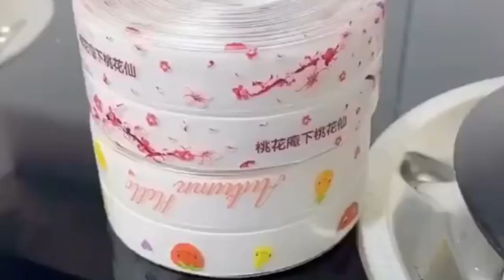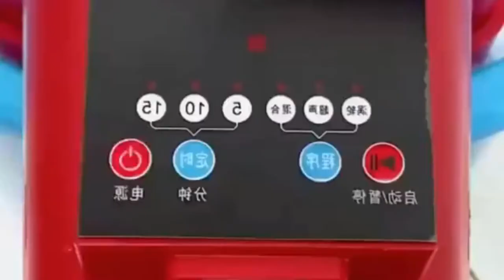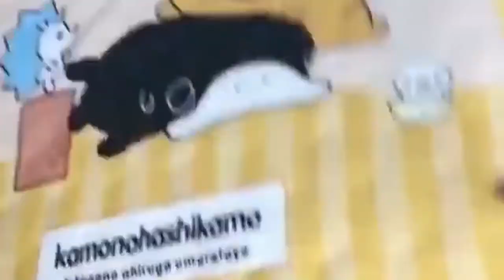افكار حديثة للمنزل ادوات منزلية رائعة🔥شاهد ولن تندم🏠Fantastic household gadgets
📌 treasures aziz📢📢

افضل استضافة عمل موقع الكتروني اقل تكلفة .bluehost البدء بدءًا من 3.95 دولارً👇👇👇من htt
​سجل بالمجان👇👇👇 علي Tailwind هي أداة جدولة الوسائط الاجتماعية التي تحصل على نتائج حقيقية في وقت أقل.👇 👇👇 / 📌 📢📢